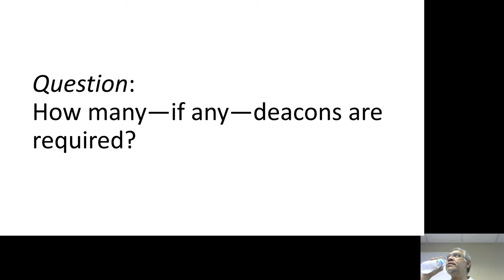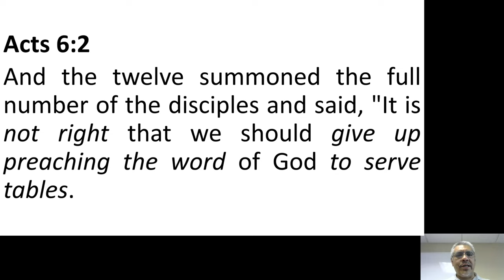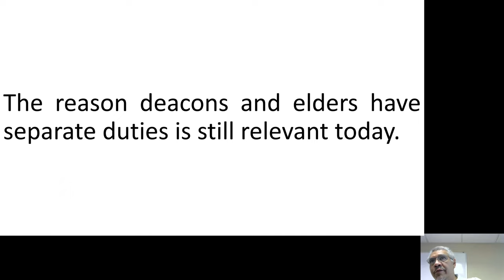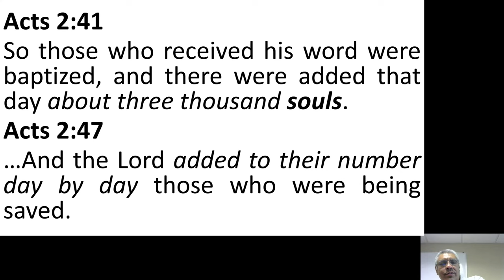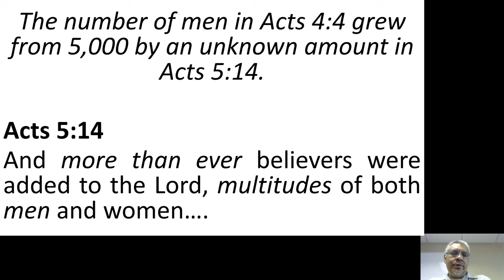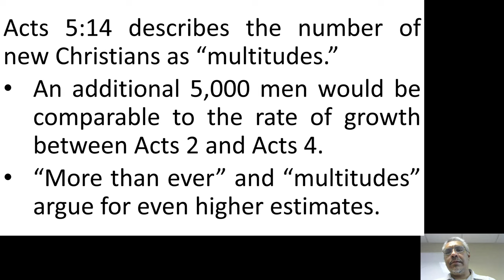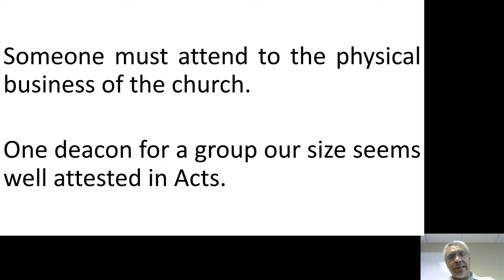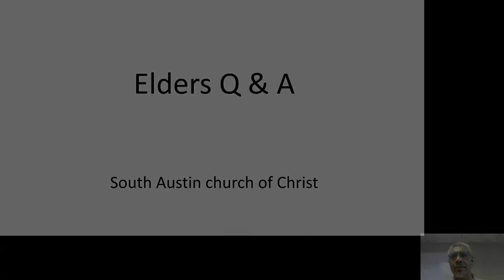Elders Q&A (Part 2)